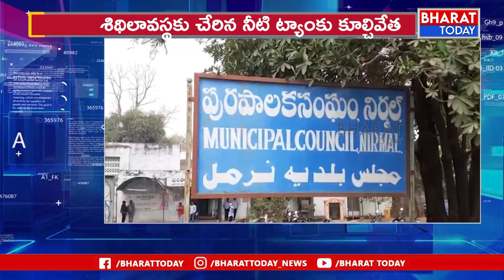నిర్మల్ జిల్లా : ఐదు దశాబ్దాల శిథిలావస్థకు చేరిన నీటి ట్యాంకు కూల్చివేత | Bharat Today